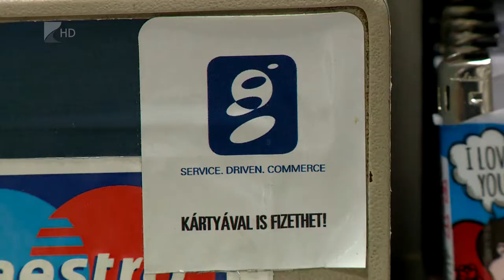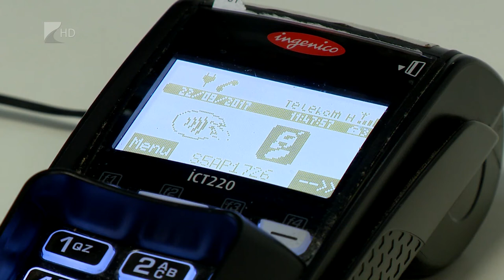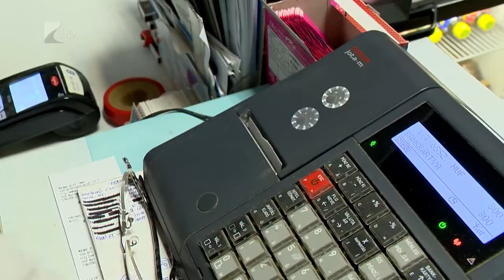Népszerű a bankkártya - Kölcsey Tv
2,4 milliárd forintos keretösszegből támogatja az állam a bankkártya-elfogadó helyek számának bővítését. Így a jelenleginél 30 százalékkal több helyen válik lehetővé a kártyás fizetés. Erre azért van szükség, mert egyre népszerűbb ez a fizetési mód. A Magyar Nemzeti Bank adatai szerint három hónap alatt 152 millió tranzakcióban, több mint ezer milliárd forintot fizetett a lakosság. Ez 25,5 százalékkal több az egy évvel korábbi adatokhoz képest.